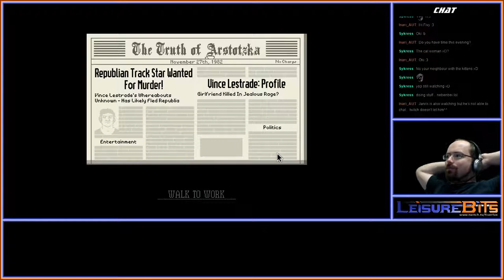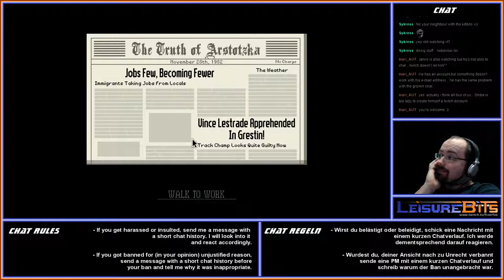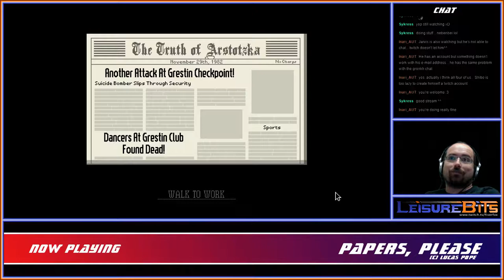Papers, please! First stream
Hello and welcome to leisure bits, this time playing Papers, please.

Well, what to say... I was nervous :D And I don't have much practice in talking english the whole time either.

Anyway. This was only a 40 minutes stream, and of course it was fun (... and somehow embarrassing). Hope you enjoy.